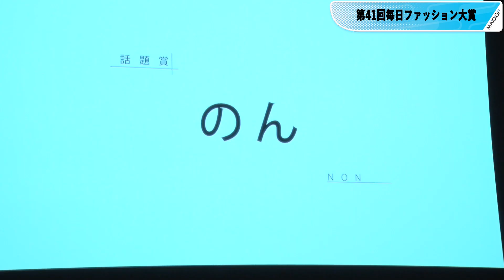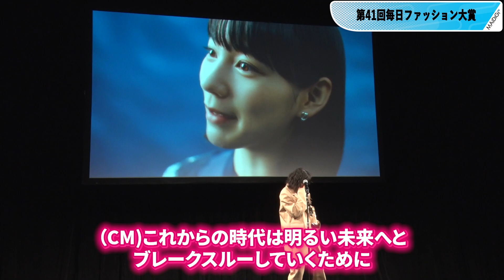【字幕あり】のん、ファッションで話題賞を受賞 「強い意思、エネルギーが必要なとき、力を借りてがんばってきた」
俳優・アーティストののんさんが2023年（第41回）毎日ファッション大賞・話題賞を受賞し、10月16日、東京都内で行われた 表彰式に出席した。話題賞は、年間を通じ、その活動が広くファッション文化に貢献し、同時に社会的インパクトを与えたと認められる人に贈られる。
　のんさんは「このたびはこのようなすてきな賞をいただき、心からうれしく思っています。ありがとうございます」と感謝。「私は俳優・アーティストとして活動していますが、キャリアの始めはモデルから始まっているんです」と振り返り、「ティーン誌のモデルのオーディションに応募して、それでモデルになったことが（キャリアの）始まり。もともと『たくさんお洋服が着たい！』という気持ちでこの世界に飛び込んできたので、ファッションで賞をいただけるということがめちゃくちゃうれしいです」と声を弾ませた。

　のんさんは自身が立ち上げたブランド「OUI OU（ウィ・ユー）」についても触れ「『OUI OU』というブランドへの評価をいただけたことも本当にうれしくて。とても真剣に取り組んでいるので、これからもがんばろうという気持ちになりました」と笑顔。「私は、強い意思を示したいときや、ものすごいエネルギーを持って挑まなきゃいけないときにファッションに力を借りてがんばってこられた」とも口にし、「これからもファッションの喜びを体現できるように精進して参りたいと思います」と言葉に力を込めた。

　「毎日ファッション大賞」は、毎日新聞社が創刊110年を記念して、1982年に創設した。今回は大賞を「Mame Kurogouchi」のデザイナー、黒河内真衣子さんが受賞した。